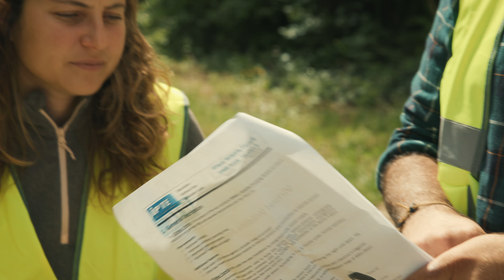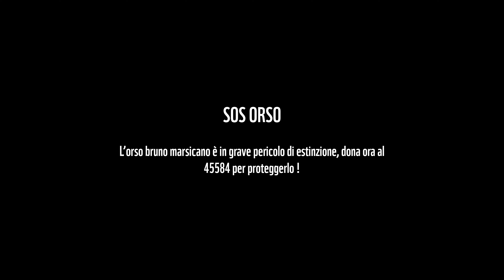SOS ORSO - Attraversamento sicuro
L'orso Bruno Marsicano è presente con una popolazione di circa 50-60 individui. È una sottospecie unica a rischio critico di estinzione.

Montiamo dei dispositivi che funzionano intercettando i fari delle auto che stanno arrivano scoraggiando possibili attraversamenti tramite un allarme sonoro e visivo.